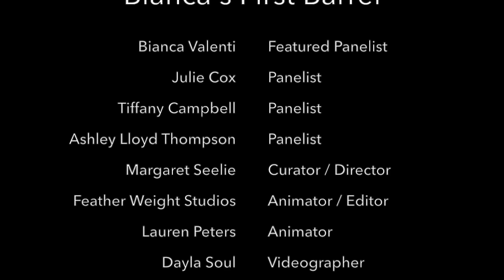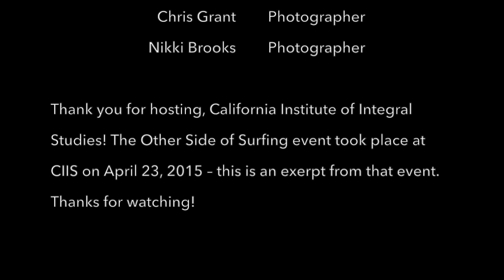Bianca's First Barrel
The Other Side of Surfing was a two hour curated conversation with four women in the surf industry: Bianca Valenti (big wave surfer), Ashley Lloyd Thompson (surfboard shaper), Tiffany Campbell (filmmaker), and Julie Cox (pro longboarder). This is an excerpt from that conversation featuring Bianca Valenti, a big wave surfer in northern California.

Thank you: California Institute of Integral Studies for hosting; the photographers who generously shared their images: Sachi Cunningham, Nikki Brooks, and Chris Grant; our awesome camera-people: Dayla Soul and Ben Abrams; the ideas and animations of Rachel Styer and Lauren Peters; all who promoted and shared our event! A special thanks to the folks who came out to listen, laugh, and ask great questions.